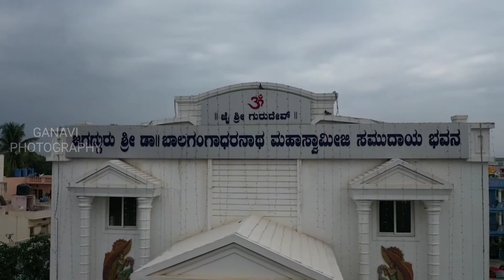BGS CONVENTION HALL MADNAYAKHALLI